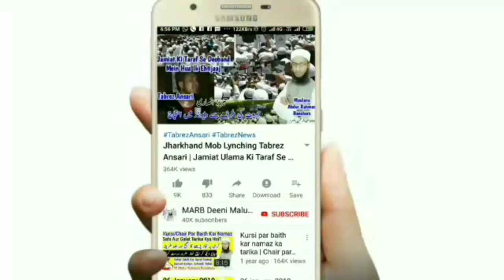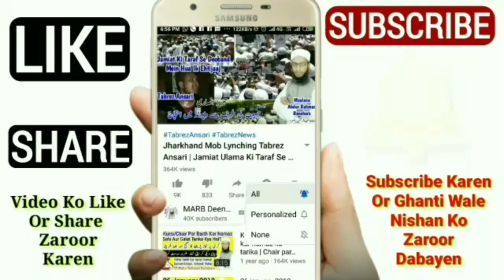Eid Ki Namaz Me Dua Kab Karen? Namaz Ke Baad Ya Khutba Ke Baad | Eid Ul Fitr 2021 | MARB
Eid ki namaz ke baad dua kab karna chahiye yani eid ki namaz ke baad dua karen ya khutba ke baad dua karen? Eid ki namaz 2020 me dua kab karen? Eid 2020 ka bayan ke dua kab karen? Eid ki namaz ke baad ya khutba ke baad new bayan by Mufti Abdur Rahman Banahara MARB Deeni Malumaat YouTube Channel

2⃣ WhatsApp Par Ham Se Judne Ke Liye Aap Apne WhatsApp Number Se Hamare WhatsApp Number Ko Apna Naam Aur Mukammal Adress Ke Saath Add Likh Kar SMS Send Karen,

3⃣ Koi Sawal Yani Masla Masaail Puchna Ho To Aap Comment Ke Zarya Puch Sakte Hain Ya Mufti Sahab Ke Number Par Call Kar Ke Puch Sakte Hain,

4⃣ Channel Ke Bare Mein Kuch Batana Ho Ya Aap Apni Video Dalna Chahte Hain To Rabta Kar Sakte Hain,
🌎MARB🌎
Channel By :- Mufti Abdur Rahman Banahara
Full Adress:-